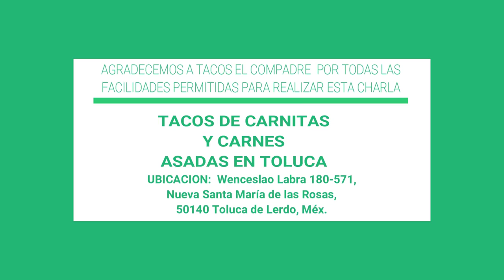LA CHARLA ENTRE NOSOTROS EPISODIO 1 JAVIER SANDOVAL TEMPORADA 1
CANAL OFICIAL DE LA ULPEM (UNIÓN DE LUCHADORES PROFESIONALES DE TOLUCA) Y DE LA LUCHA LIBRE EN GENERAL DURANTE LAS TRANSMISIONES QUE SE REALIZARAN LOS LUNES, MIÉRCOLES Y VIERNES, SIMULTÁNEAMENTE EN ESTA PLATAFORMA Y FACEBOOK LIVE, TAMBIÉN SE COMPARTE INFORMACIÓN RELACIONADA CON EL DEPORTE ESPECTÁCULO 100% MEXICANO.